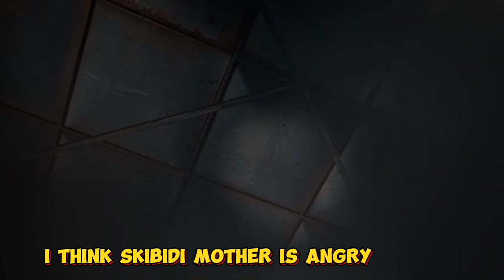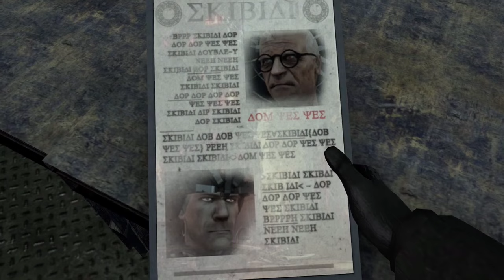Skibidi 70 (part 2) But With Subtitles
Lucky Cam Died🥲
Rob Toilet Is Back!!

 Skibidi By @DaFuqBoom